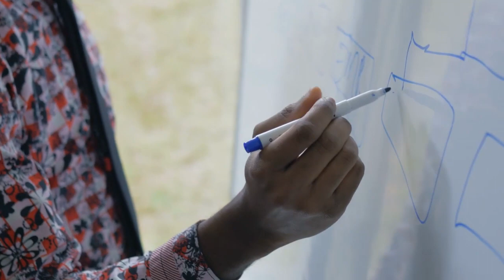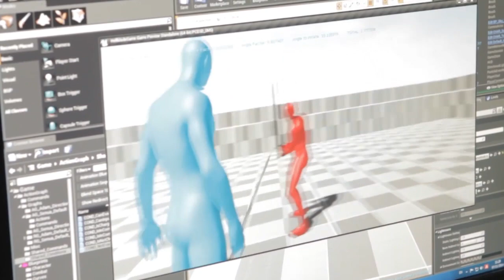How video games are made - Part1 - Pre-Production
Welcome to GameDevRepublic. In this video series we'll unveil How video games are made within the three main phases of a game productions life cycle, Pre-Production, Production, & Post Production.

Playing video games is a popular pastime for people of all ages. So it’s easy to  think video games are no more than simply electronic toys, and can be made with a few clicks of a mouse. But in reality, creating a game can be a very long and tenuous process.

 So how do they do it, how are games really made?

Have any questions about game development or anything related to game development you'd like us to make a video on? Place it on the comments bellow, it's our goal to help people learn about creating games & get into game development.